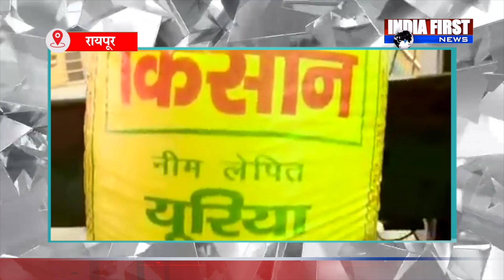पंचायत मंत्री सिंहदेव ने कृषि मंत्री चौबे को फिर लिखा पत्र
India FIRST देश का सबसे भरोसेमंद हिंदी न्यूज़ चैनल है। जो 24 घंटे लगातार भारत और दुनिया से जुड़ी हर ब्रेकिंग न्यूज़, नवीनतम समाचार, राजनीति, मनोरंजन और खेल से जुड़ी खबरे आपके लिए लेकर आता है।